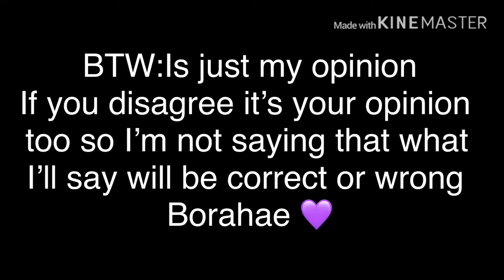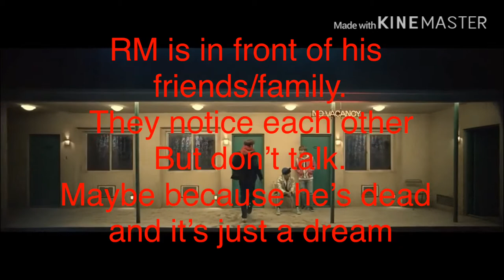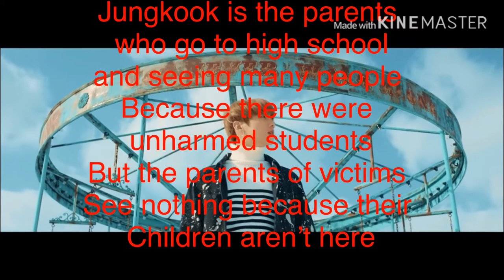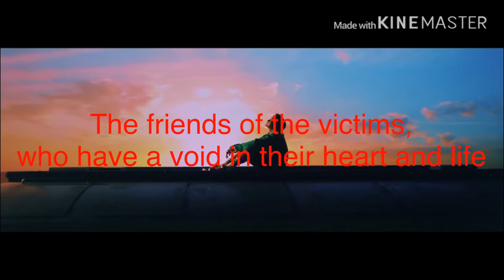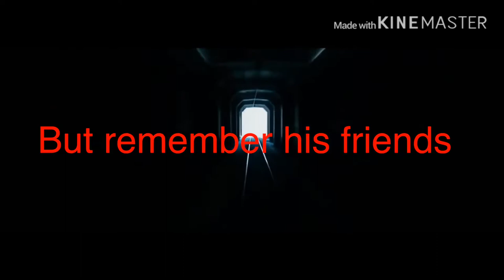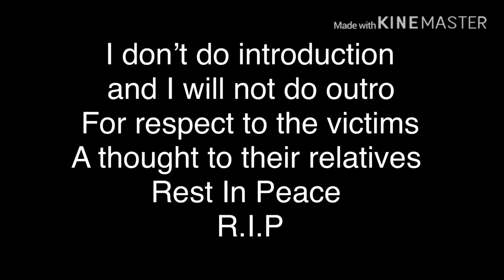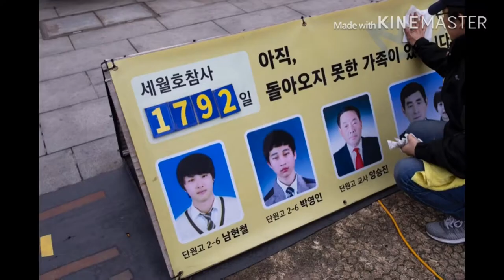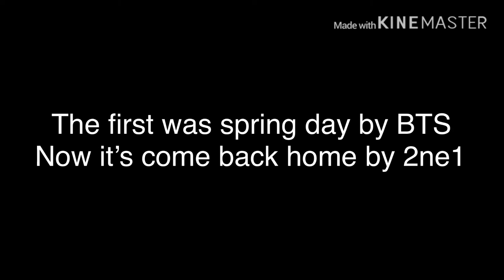SPRING DAY=SEWOL ACCIDENT?? Some theories about Spring Day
SPRING DAY=SEWOL ACCIDENT??